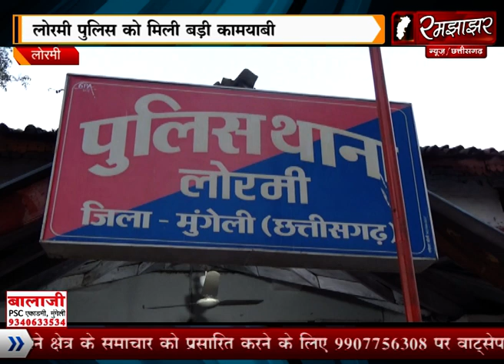RJ रमझाझर लोरमी/लोरमी पुलिस ने पकड़ा 100 पॉव देशी शराब के साथ तस्कर को